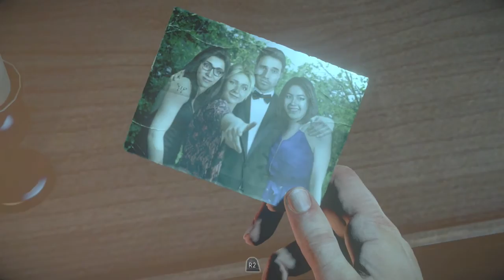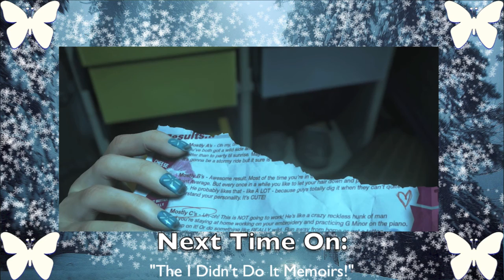Until Dawn ~ "The I Didn't Do It Memoirs!" - Act III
Uh-oh, we definitely ain't in Nintendo no more.
With the trailers getting me hyped to try the game out, i've deiced to not only try out the game, but also to learn the controls and mechanics of the new Playstation 4. We'll see how much different it works compared to my Wii remotes.

Until Dawn features ten characters spending time in a getaway from life. One night, two of our own disappear and are never heard from again. Why is that? Well, that's when we learn that certain aspects have severe or drastic consequences that could effect the ending in such a way that creates chaos. The string of events is decided by quick making remarks and actions that will develop our story.

With the many endings this game offers, how will my story end? Also, who will live to tell the tale?

Act III